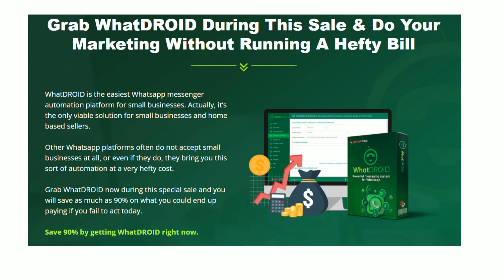Whatdroid — Here is an Amazing Whatsapp Marketing tool that can Change your life.